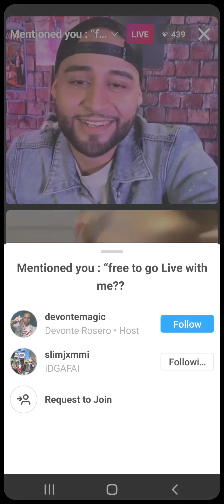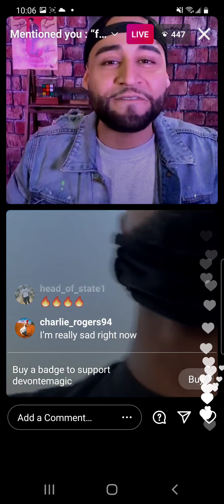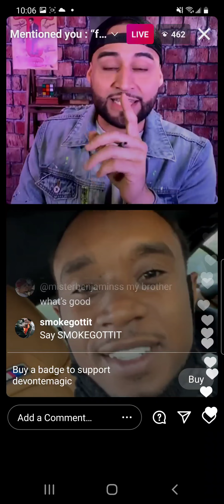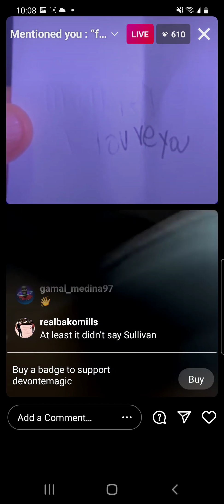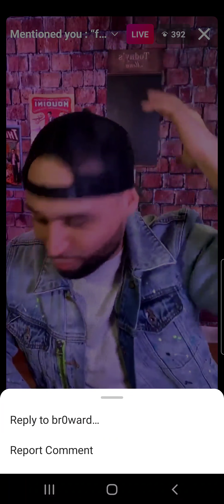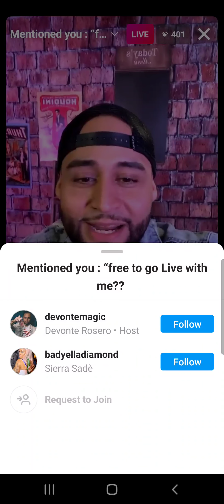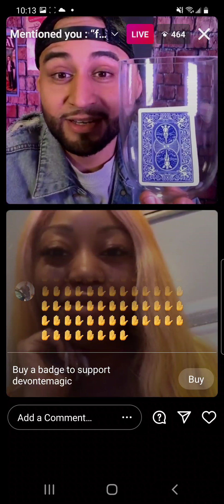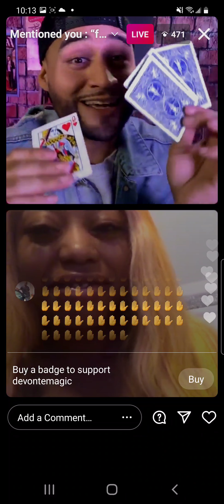slim Jimmy : gets amazed buy devonte magic tricks